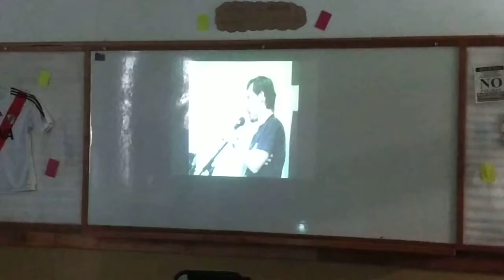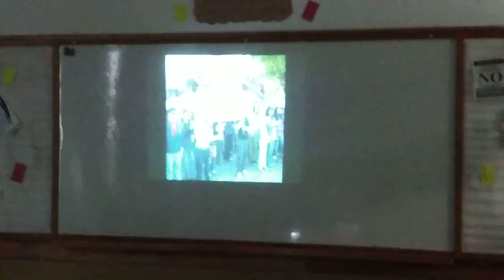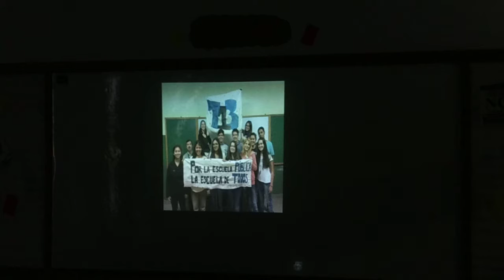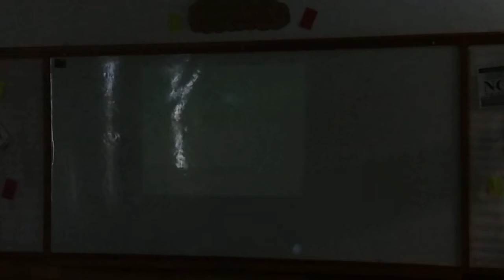Homenaje de los alumnos a Alejandro González Connío